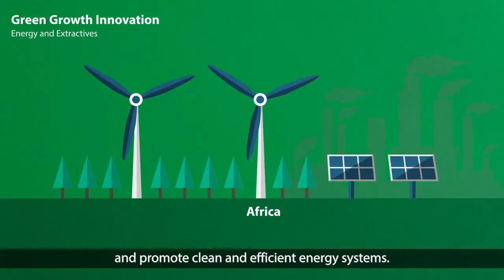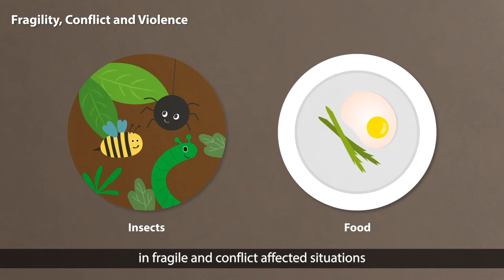World Bank Group Korea Office: Connecting Innovation and Development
The World Bank Group Korea office works with Korean partner institutions to help developing countries harness innovation and technology for development. Watch the video and learn more about the Korea office's work in green growth innovation, financial sector development, fragile and conflict affected situations, knowledge exchange and learning, and promotion of private sector investments in developing countries.